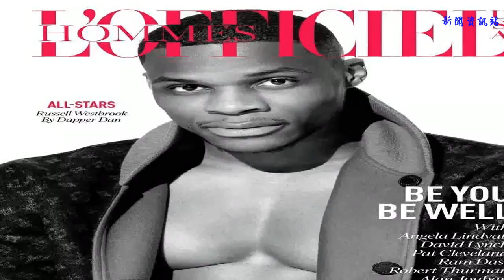行走的衣服架子！威少為時尚雜志拍攝寫真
在這里，
空·